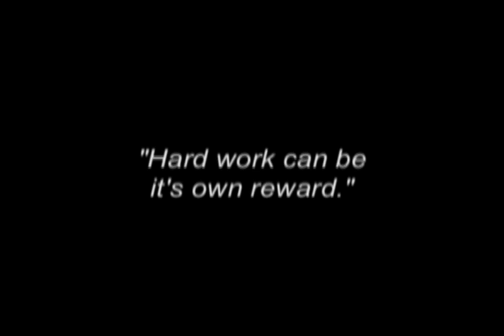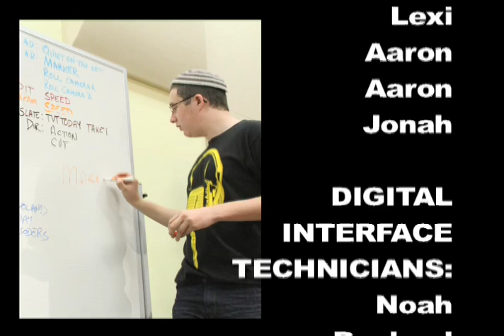TVT Today, January 11, 2011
Middle School Episode
Corey and Thalie with News;
Ben with Sports;
Emma interviews Max;
Fire and Ice dance commercial;
D'var Torah; the Driving Instructor
Dora with Mailbag